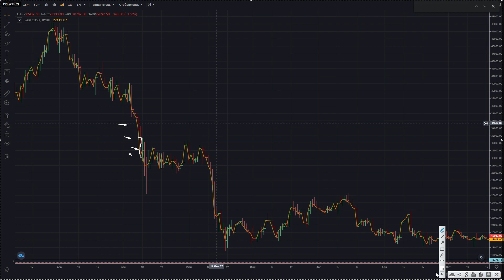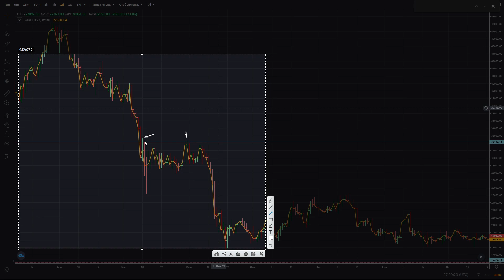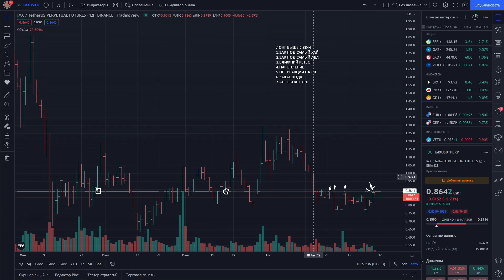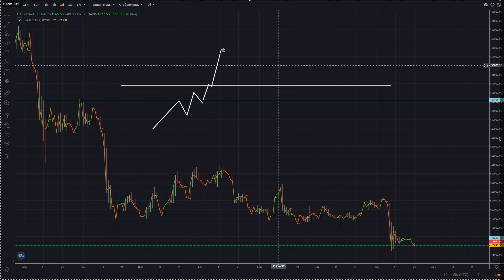Уровень ПОДДЕРЖКИ и СОПРОТИВЛЕНИЯ! Как Проводить Самые Точные Уровни! Обучение Трейдингу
Реферальный код для регистрации с телефона (в приложении): 2wod5189

Показываем нестандартный способ проведения уровней. Для этой стратегии мы будем использовать не японские свечи, а бары.